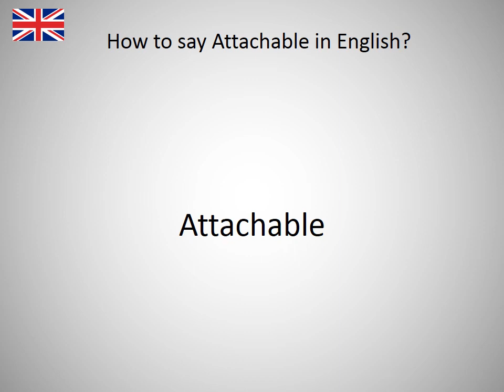How to say Attachable in English?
How to say Attachable in English? Learn the pronounciation Attachable! How to Pronounce Attachable. Expand your vocabulary, learn English words. Practice English online. Use this free pronunciation guide to practice words at a time. Learn English for free. Thank you for viewing, please like or subscribe! hoe om te sê, si të thuash, እንዴት እንደሚናገር, wie sagt man, comment dire, come dire, como dizer, как сказать, nasıl denir, cómo decir, 怎么说, πώς να το πω, hoe zeg je.